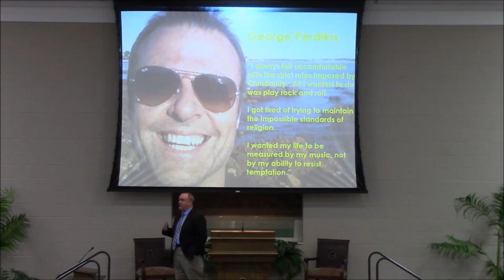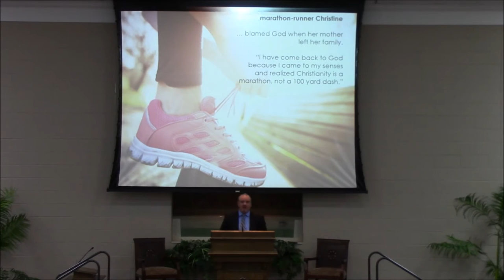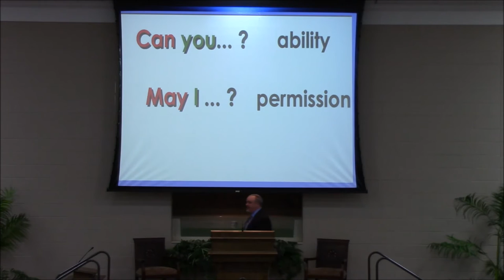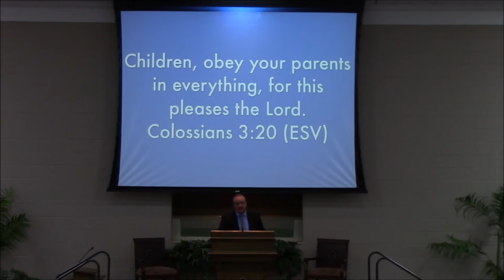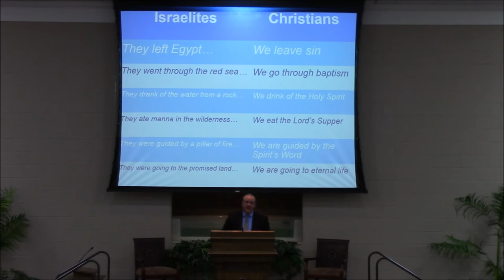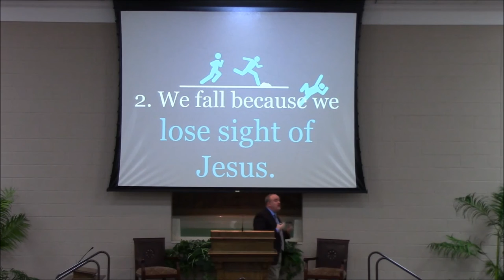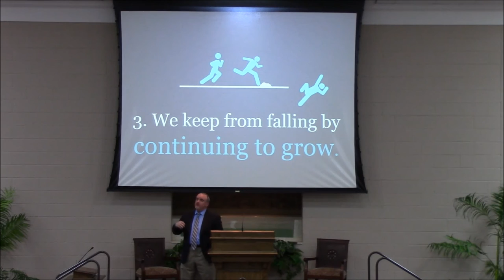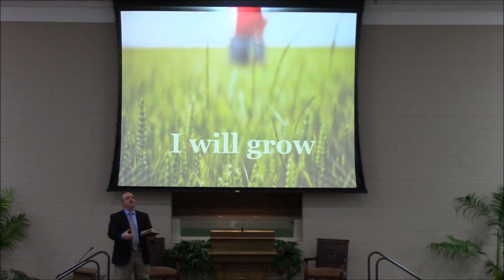Can We Fall From Grace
Sermon by David Morris at Highland church of Christ on May 15, 2016.